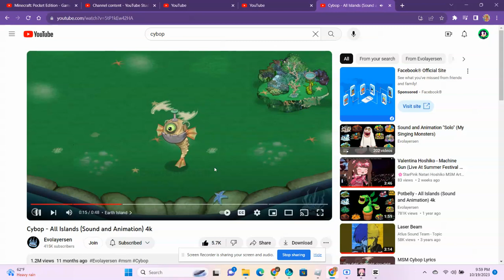I Going To school (See Ya)